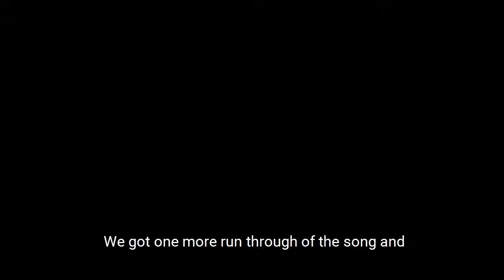Let’s Get Moving with Conor Donelan - Movement and Dance Part 2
Celebrating Cruinniú na nÓg with Draíocht’s Artists
Presented by Draíocht in collaboration with Creative Fingal and Creative Ireland
Age Range: 5-8 / 9-12 (but all ages welcome to try)

A series of three workshops in which we are going to have the craic almighty! Especially for young dancers, with a variety of intellectual disabilities and abilities, who love to dance and move. After using elements of Yoga and Tai Chi to warm up, we’ll show each other our best dance moves of the day and then have a bit of a boogie, throwing shapes galore and getting moving to an absolute banger of a tune. These workshops are all about grounding, connecting in with our bodies through movement, and sharing our love for dance and expression.

You can access illustrated downloadable Activity Sheets by artist Alan Nolan to accompany this workshop,